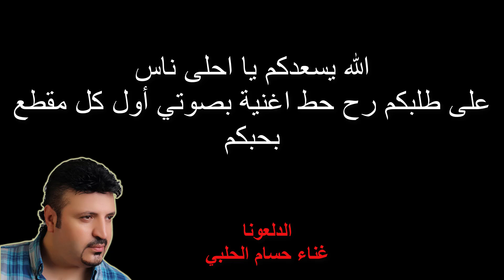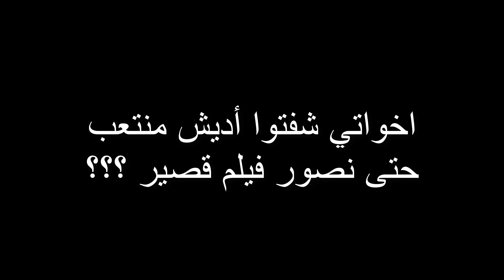كواليس الفيلم الكوميدي انفجار اجمل المواقف المضحكة و الاخطاء و العثرات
كواليس الفيلم الكوميدي انفجار اجمل المواقف المضحكة و الاخطاء و العثرات ...جميعنا نستمتع و نضحك على اخطاء و عثرات الفنانين اثناء تمثيلهم لأدوارهم في المسلسلات او الافلام ...و بهذا المقطع اخترت اجمل الاخطاء اثناء تصويرنا للفيلم الكوميدي انفجار و ارجو ان تنال اعجابكم ...احبكم